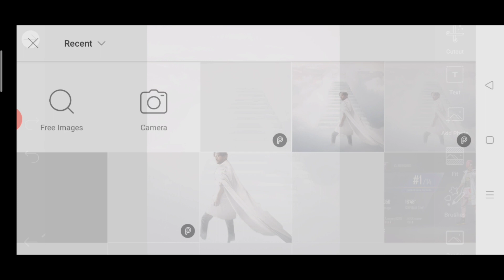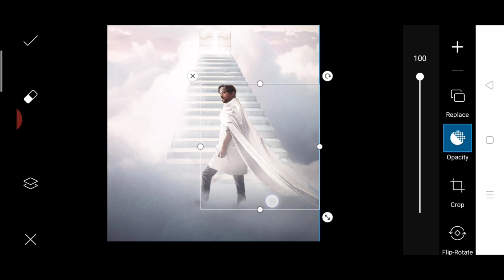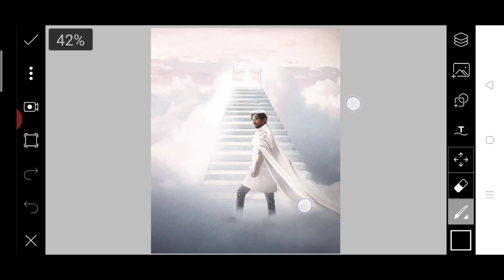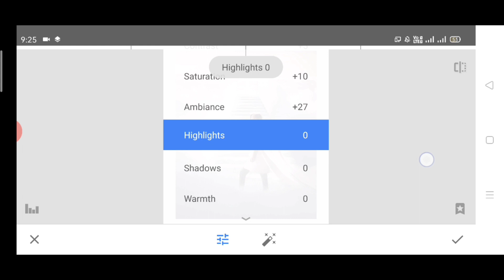Vijay Mahar New RIP Irfan Khan Concept Photo Editing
Your Quries --
✔️Vijay Mahar  New RIP Irfan Khan  Photo Editing In Picsart
✔️Vijay Mahar New Instagram Viral Photo Editing In Picsart
✔️ Vijay Mahar New Irfan Khan Concept Artwork  Editing tutorial
✔️Picsart Vijay Mahar Rip Irfan Khan  Concept Photo Editing
✔️Picsart Editing
✔️Irfan Khan news
✔️Rip Irfan Khan